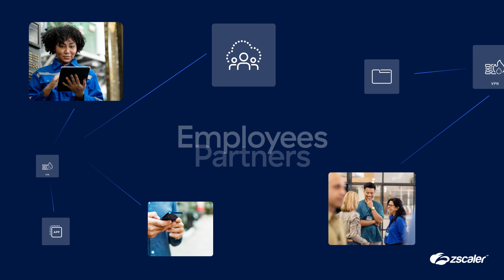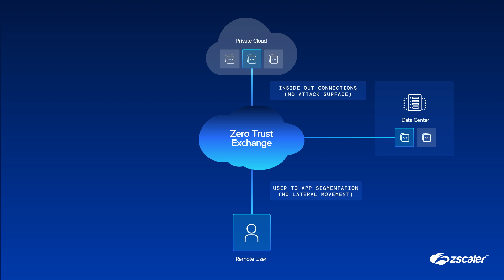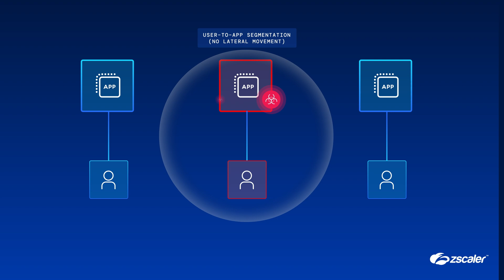Transforming secure access with Zscaler Private Access (ZPA)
In a world where employees work from various locations, traditional security solutions like VPNs are proving inadequate against modern cyber threats. Zscaler Private Access (ZPA) offers a modern approach by providing secure access to private applications without exposing networks to the public Internet. By utilizing the Zero Trust Exchange, ZPA minimizes the attack surface and prevents lateral movement of attackers through AI-powered segmentation. This solution not only enhances security but also simplifies operations and improves user experience for hybrid workers. Ultimately, ZPA transforms the way secure access is managed, ensuring fast and reliable app access.